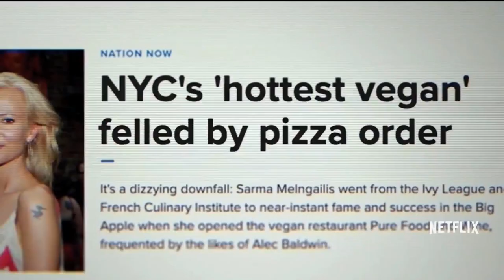Ozarks Live - Celebrity Corner: Mahomes Wedding, Remembering William Hurt, & More - 3/14/22